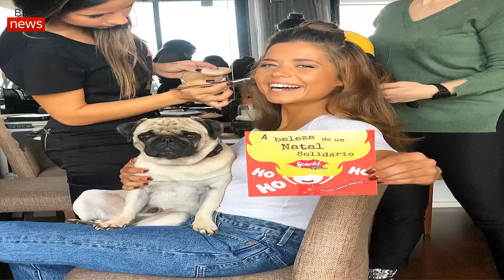REVOLTADA, Isabel Silva marca POSIÇÃO: «há causas sociais que merecem»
«Há causas sociais que merecem que tomemos uma posição». É desta forma que Isabel Silva dá início a um longo texto sobre um tema que lhe diz muito: os direitos dos animais. Revoltada com a situação, a apresentadora do Love On Top acabou por partilhar no seu blogue um «triste» episódio que viveu recentemente.
«Há dias, tive de ir tratar de uns assuntos ao Amoreiras, em Lisboa, e levei o Caju comigo porque, na verdade, o levo sempre para todo o lado. Como já sabia que os animais não podem andar soltos dentro dos centros comerciais, levei-o dentro de uma caixa transportadora», começa por contar, explicando que foram várias as pessoas que se dirigiram até ela para ver o Caju.
No entanto, Isabel Silva acabou por ter de abandonar o Shopping a pedido do segurança que, «sem uma justificação plausível», a alertou para o facto de não poder andar ali com o cão. «As patas do Caju não estavam sequer a tocar no chão, ele não andava à solta e não estava a incomodar ninguém. Acabei por sair e ficar no carro com ele enquanto um amigo me foi buscar o jantar. », afirma.
Apesar de tudo, Belinha, como é conhecida, reconhecer que existe já alguma «abertura» da classe política para este tema.
«Felizmente, hoje em dia a classe política já mostra alguma abertura para discutir questões relacionadas com o bem-estar dos animais. Depois de no ano passado ter aprovado o Decreto-Lei que permite a entrada de cães nos restaurantes, a 17 de janeiro o Parlamento vai discutir todas as questões que envolvem o transporte de animais vivos para fora de Portugal», partilha, referindo que adora «qualquer animal, seja cão, vaca, cabra ou até um periquito».